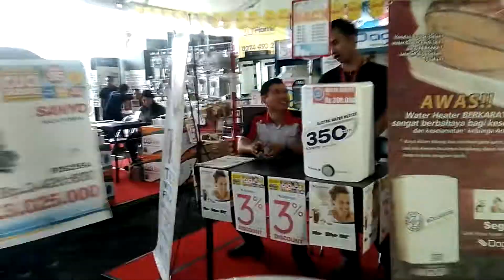Expo GREAT SALE Cuci Gudang BJ Home Jogja Diserbu Pengunjung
Yogyakarta- BJ Home Supermarket Bahan Bangunan, outlet retail modern yang menyediakan berbagai kebutuhan bahan bangunan dan perlengkapan rumah untuk Anda. Kini kembali menghadirkan promo menarik dalam Expo “GREAT SALE CUCI GUDANG”, Program ini berlangsung selama 2 minggu kedepan, mulai tanggal 30 November hingga 13 Desember 2017.

BJ Home Expo merupakan event pameran bahan bangunan terbesar yang ada di Jogja yang diselenggarakan BJ Home, diikuti berbagai merek-merek terkenal mulai dari granite tile, keramik, sanitary, closet, wastafel, bor, water heater, peralatan dapur, cat, kunci, lampu dan masih banyak lainnya.